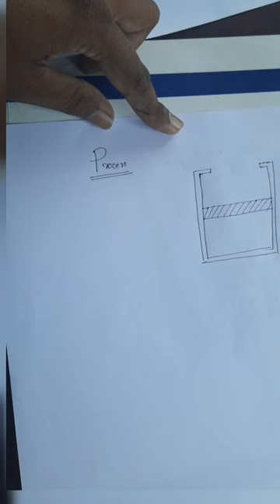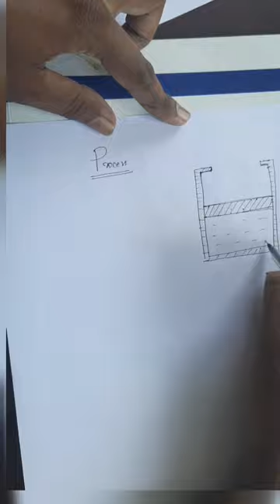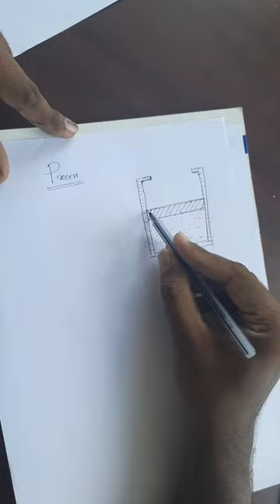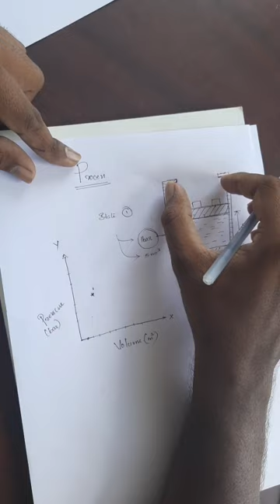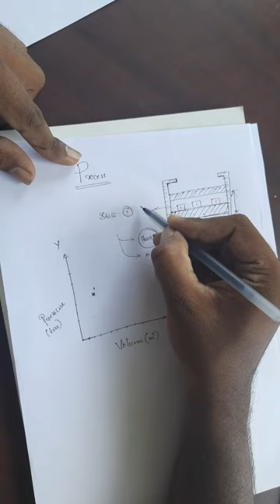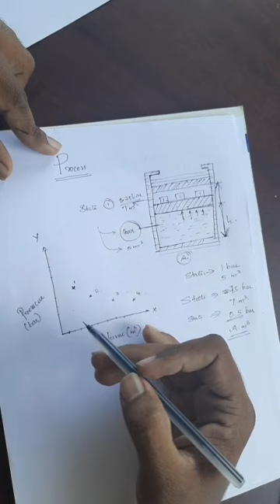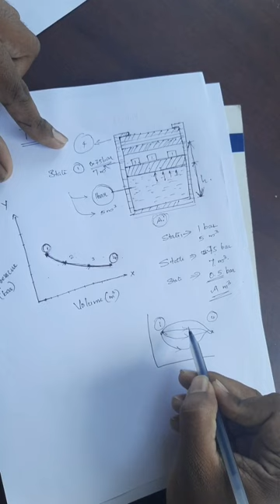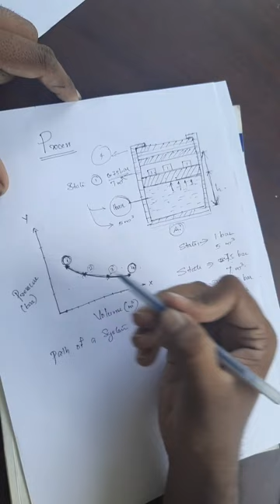Lecture 3 ll Module 1 II Thermal Engineering - PV Diagram-Cyclic,Reversible& Irreversible Process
Reversible_and_Irreversible Process